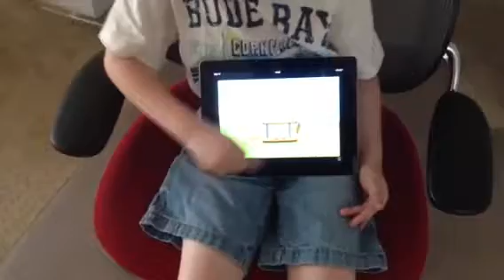Jack demos Angry Birds "Mighty Eagle" on the iPad